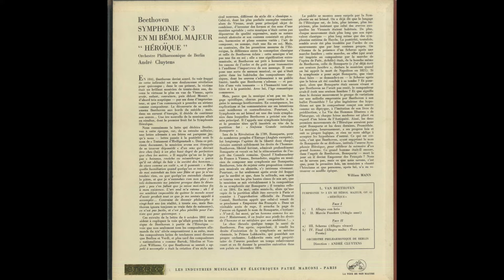Silent Tone Record/贝多芬:交响曲第3Op.55"英雄"/安德烈·克鲁伊坦(指揮)柏林愛樂樂團 ASDF 110 古典音樂 黑膠唱片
ベートーヴェン(Beethoven,贝多芬):交響曲(Symphony,交响曲)3番Op.55「英雄(Eroica)」/アンドレ・クリュイタンス(Andre Cluytens,安德烈·克鲁伊坦)指揮ベルリン･フィルハーモニー管弦楽団(Berliner Philharmoniker,柏林愛樂樂團)/仏VSM:ASDF 110 FR STEREO Original/管理番号:8282/